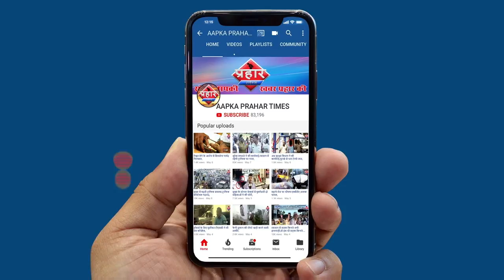ट्रक ने बाइक सवार दो लोगो को कुचला एक की मौत एक घायल|islamuddin khan |Aapka Prahar Times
ट्रक ने बाइक सवार दो लोगो को कुचला एक की मौत एक घायल
ये दर्दनाक हादसा मुम्ब्रा शिलफाटा के पास हुआ है
मृतक का नाम शिव कुमार है जबकि कपिल भानुशाली घायल